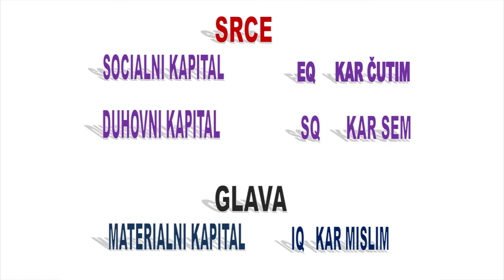Drugačna šola je kljub izzivom lahko zgled: Tinka Podjavoršek at TEDxLjubljanaEd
Razmišlja kot filozof, dela kot kmet, veseli se kot otrok. V Sloveniji je ljubezen, ključ do nje so otroci -- tudi v radostnih šolah kot je Eliza.